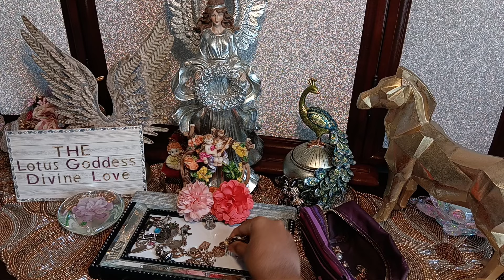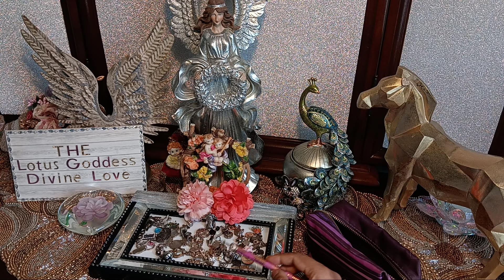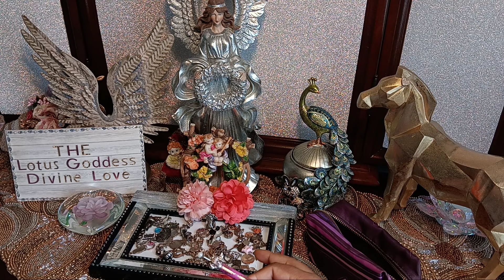KARMIC REVEALS Divine Masculine's SECRETS OUT IN THE OPEN *CHARM READING*